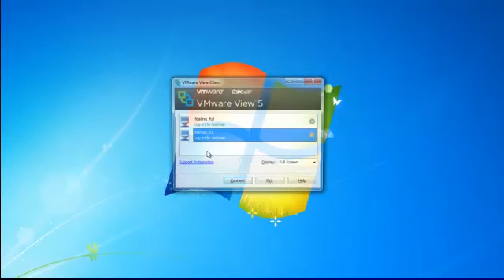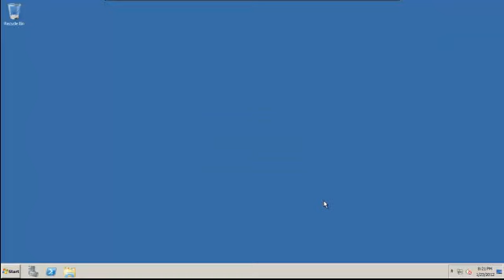Win2K8 with PCoIP Setup 2/2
This video was first published by Andre Leibovici (@andreleibovici) at myvirtualcloud.net. Visit myvirtualcloud.net for more articles about Virtualization, VDI and End User Computing.